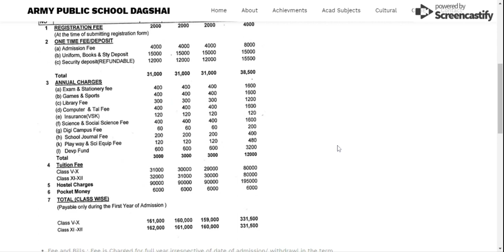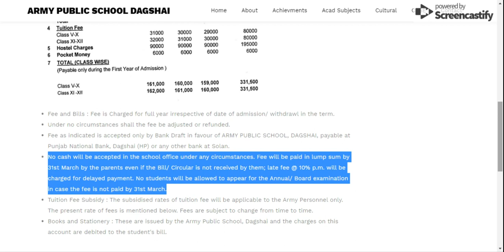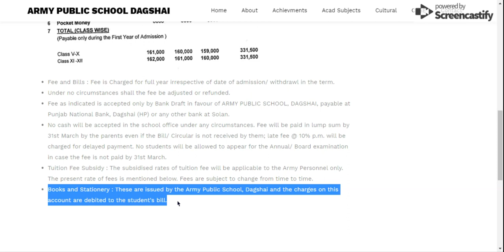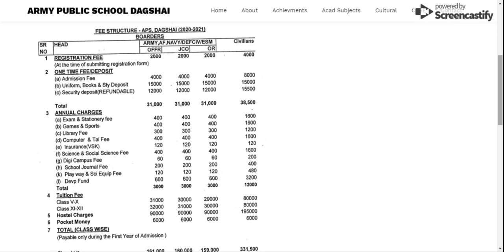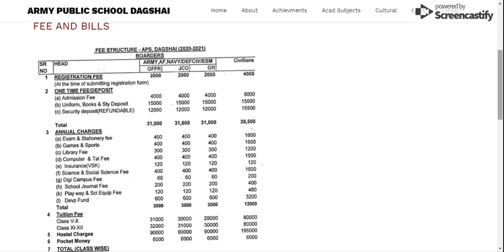ARMY PUBLIC SCHOOL DAGSHAI FEES DETAILS | Er.VINAY RAI | 7419999228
1. 1 Year Training Module Full Session
2. 1and 2 Months Training (NOV-DEC / MAY-JUNE)
3. RIMC Practice Books sets (15 BOOKS + INTERVIEW BOOK)
ADMISSION HELPLINE NO:
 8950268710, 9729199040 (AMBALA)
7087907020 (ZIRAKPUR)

aps dagshai admission 2019

aps dagshai result 2019

aps dagshai entrance result 2019

army public school dagshai vacancies

army public school dagshai admission 2020

aps dagshai entrance result 2018

army public school entrance exam

army public school dagshai vacancies 2019